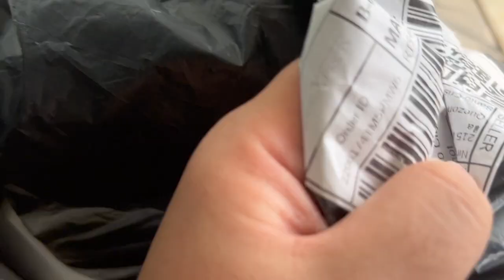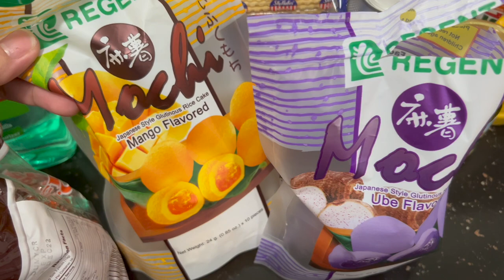Day with a baby | Mom life | Silent Vlog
Hi friends, my name is Lai Marie and you will find silent vlogs about what life lately from me in my side of the world, Philippines. I like sharing my slow days on family, homemaking, and love for food and travel with you. I am also a new mom who works from home, so you will see how our days go with a tiny cute human.